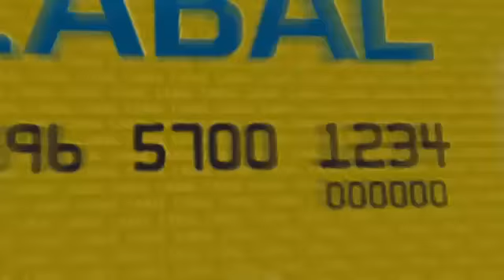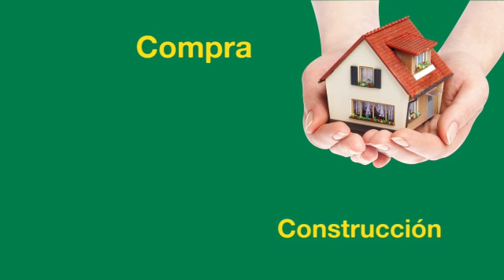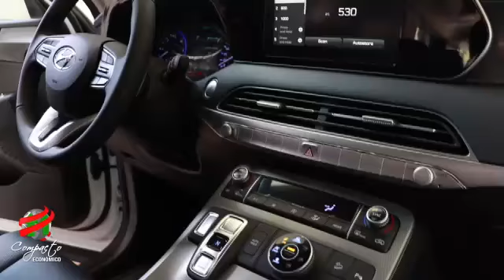COMPACTO ECONOMICO Viernes 20 de Diciembre de 2019 1521